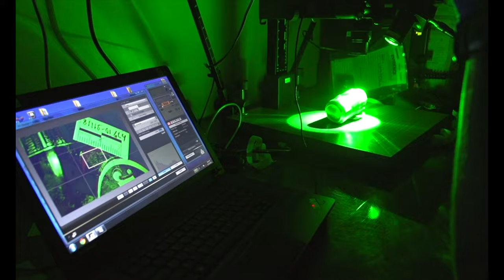United States Army Special Warfare Training Group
SOF Forge- Advanced Skills - Army Navy
FORT BRAGG, NC, UNITED STATES
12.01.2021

Forging America's next generation of adaptive problem solvers. Video highlights the advanced skills taught by the 2nd Special Warfare Training Group, United States Army John F. Kennedy Special Warfare Center and School. Followed by a group shout-out Go Army Beat Navy.

Film Credits: Video by Jason Gambardella
United States Army John F. Kennedy Special Warfare Center and School